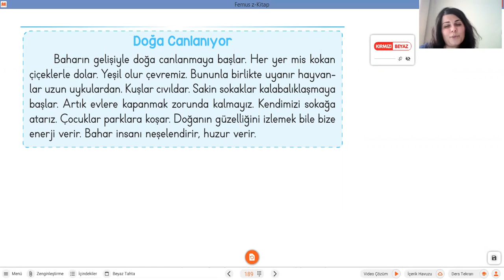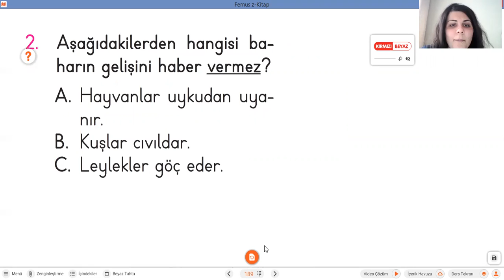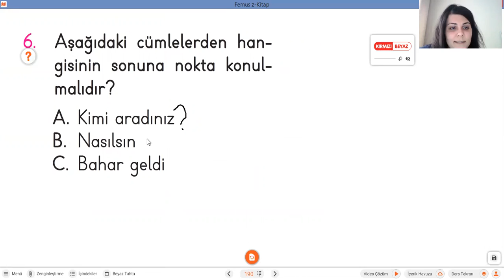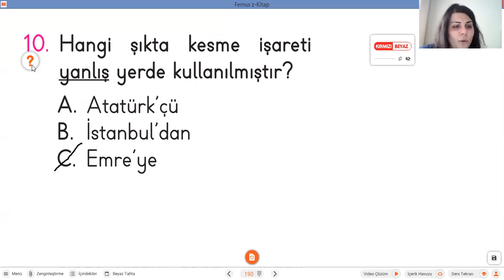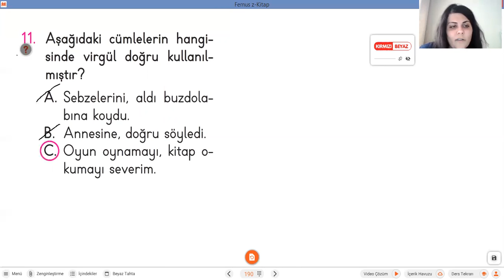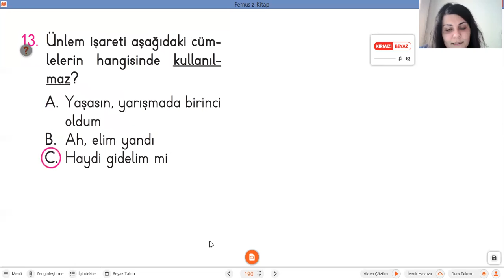3 Mayıs 2021 2A Sınıfı Türkçe Ödevi